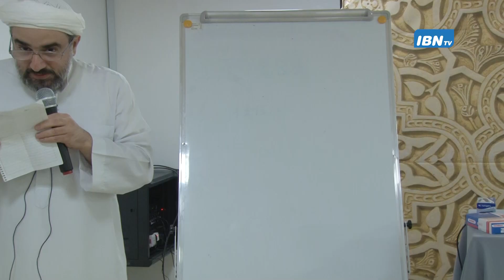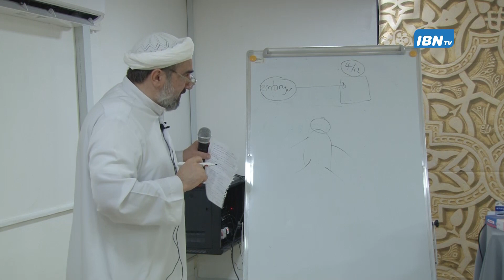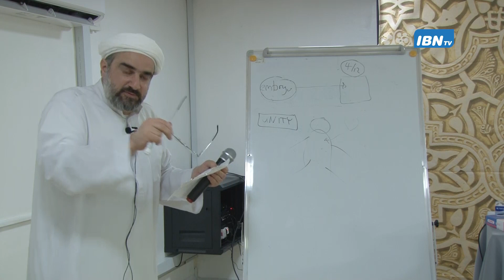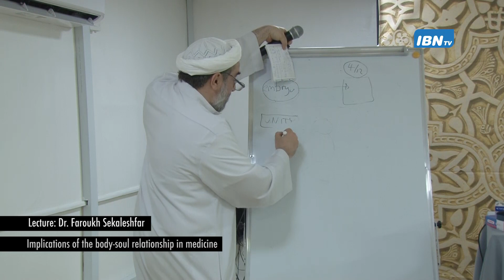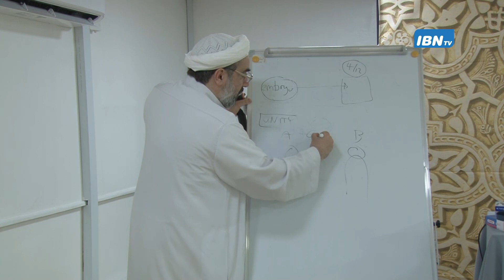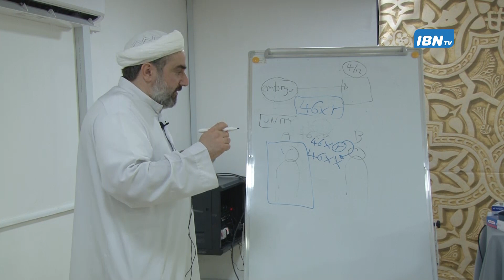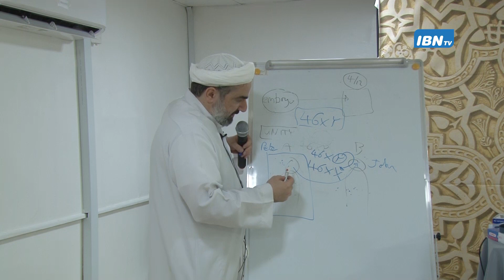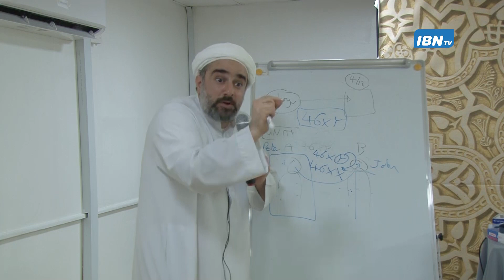Implications of the body-soul relationship in medicine | Dr. Faroukh Sekaleshfar